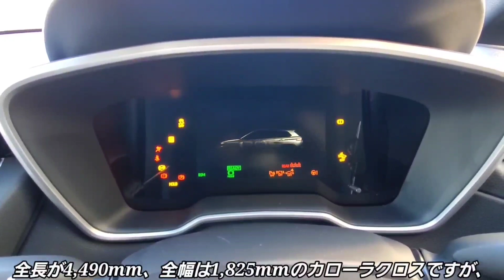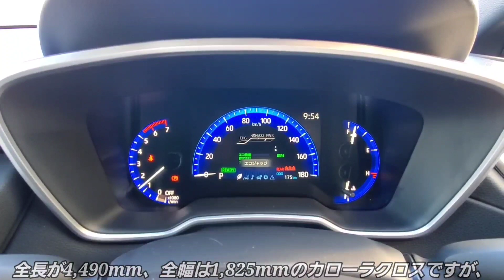新型ヴェゼル vs カローラクロス！後部座席を比較してみた結果…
トヨタ新型カローラクロス、ホンダ新型ヴェゼル、コンパクトSUVの後部座席に乗って比較してみた！

新型ヴォクシー、新型ノア、新型ステップワゴンなどの新型車の情報、試乗車やレンタカーを紹介。